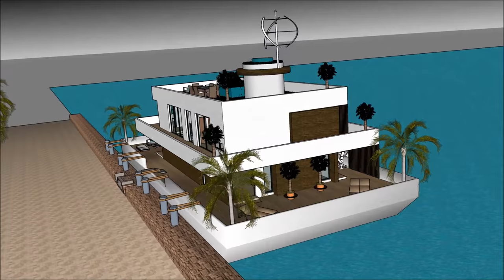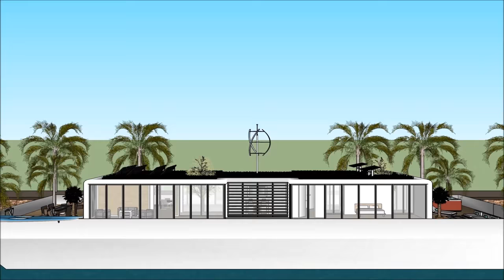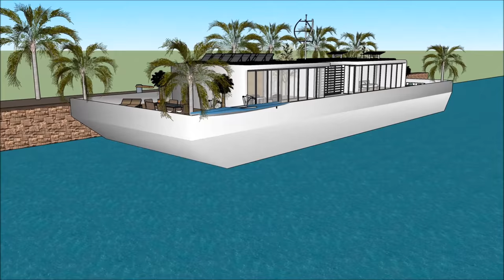Dimora galleggiante villa galleggiante casa galleggiante Casa galleggiante casa galleggiante casa ad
La barca Dimora galleggiante villa galleggiante casa galleggiante Casa galleggiante casa galleggiante casa ad house è fatta per sostenere la qualità della vita:

La Dimora galleggiante villa galleggiante casa galleggiante Casa galleggiante casa galleggiante casa ad include uno stravagante barcone house design pronto per l'utente stravagante a noleggiare la chiatta house

Il Dimora galleggiante villa galleggiante casa galleggiante Casa galleggiante casa galleggiante casa ad ha tre piani di livello con cantina al di sotto di esso, che consistono in tutte le strutture necessarie per l'affittuario. The House boat Barge ha un design moderno unico e contemporaneo con caratteristiche architettoniche uniche. Ha una propria area lounge con splendida vista sulla baia.